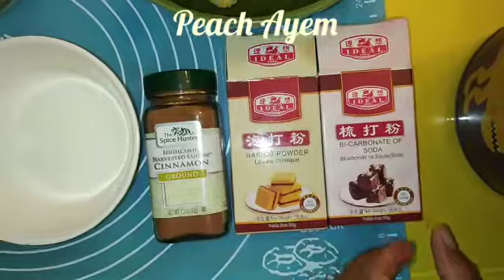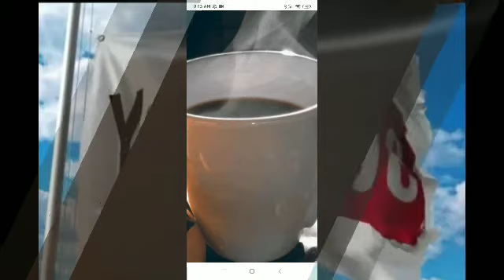SUPER MOIST BANANA MUFFIN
3 Medium Size Ripe Banana
1 1/2 cup All Purpose Flour
1/2 cup Sugar
1/2 tsp Baking Powder
1/2 tsp Bi carbonate Soda
8 g Dried nuts and fruits（optional）
1 tbsp Cinnamon Powder
1/2 cup Melted Butter
1 egg
2 tbsp Warm Milk